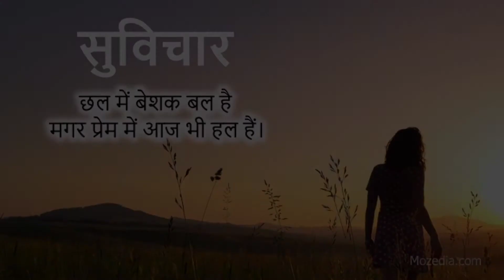कुछ काम करके जाना दुनिया से जाने वाले|by# Prashant_ Kumar_ Sharma_ ji# शिक्षाप्रद भजन एक दम नया भजन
प्रशांत कुमार शर्मा जी के भजन
2021 एकदम नया भजन
कुछ काम करके जाना दुनिया से जाने वाले
जाते हैं रोज लाखों में कारखाने वाले
84 लाख हुए हर जन्म मरण रोए पर व्यर्थ मत गवाना दिन चार जीने वाले कुछ काम करके जाना दुनिया से जाने वाले जब व्यक्ति संसार में आता है ना तो कहता ही प्रभु आपका ध्यान करूंगा आप का भजन करूंगा संसार में आने के पश्चात वह सब कुछ भूल जाता है मुझे एक बार संसार में आने दीजिए और मैं आप का भजन करूंगा परंतु जो व्यक्ति इस संसार में आता है ना मोह माया के
 बंधन में भरकर के प्रभु का भजन सुमिरन सब कुछ भूल जाता है इसलिए इस भजन को एक बार जरूर सुने
इस संसार में आए हैं तो हमें कुछ ना कुछ करके जाना चाहिए यह जो मनुष्य का यह जो मनुष्य का जन्म है ना यह 8400000 योनियों के बाद बड़ी ही मुश्किल से मिलता है 8400000 जॉनी बाद मिलेगी या ना मिले किसी को नहीं बताई है वह तो और इसीलिए हमें जितना हो सके उतना प्रभु का ध्यान करना चाहिए प्रभु का भजन कीर्तन सत्संग करना चाहिए जिससे कि हमारे भाषा में चले और अच्छा समय आए उसी प्रकार के हैं वजन है कुछ काम करके जाना दुनिया से जाने वाले जाते हैं रोज लाखों बेकार खाने वाले रोहित भाई बेकार खाने वाले भी जाते हैं पर इस संसार में जो एक बार आया है ना उसे तो भैया प्रभु का भजन करना ही चाहिए उसी प्रकार से या भजन प्रशांत कुमार शर्मा जी प्रस्तुत कर रहे हैं प्रशांत कुमार शर्मा जी के न्यू भजन प्रशांत कुमार शर्मा जी 2021 के भजन प्रशांत कुमार शर्मा की श्रीमद्भागवत कथा
कुछ काम करके जाना दुनिया जाने वाले
हृदय को छू लेने वाला बहुत ही भावुक भजन नरक क्या होता है स्वर्ग क्या होता है सभी इस वीडियो में आप के लिए बताया जाएगा सड़क के माध्यम से स्वर्ग के माध्यम से सभी बातें इस वीडियो में प्रशांत दूंगा शर्मा जी बताएंगे आपके लिए इस वीडियो को अधिक से अधिक शेयर करें अधिक से अधिक लाइक देखेंपुण्य क्या है किस कार्य को करने से कौन सा पुण्य प्राप्त होता है|by Prashant Kumar Sharma ji
गाय को रोटी देने से कौन सा पुण्य प्राप्त होता है प्रशांत कुमार शर्मा जी के माध्यम से
कुत्ते को रोटी देने से कौन सा पुण्य का कार्य होता है प्रशांत माध्यम कुमार शर्मा जी के माध्यम से
पक्षियों को दाना डालने से कौन सा पुण्य फल प्राप्त होता है प्रशांत कुमार शर्मा जी के माध्यम से
माता पिता की सेवा करने से कौन सा पुण्य फल प्राप्त होता है प्रशांत कुमार शर्मा जी के माध्यम से
Punya क्या होता है प्रशांत कुमार शर्मा जी के माध्यम से
पुण्य क्या होता है
प्रशांत कुमार शर्मा जी
मछली को आटा  जो गाना से कौन सा पुण्य फल प्राप्त होता है
पुण्य क्या होता है पुण्य फल प्राप्त करना है
समझेंगे किस कार्य को करने से कौन सा पुण्य फल प्राप्त होता है इस पूरी वीडियो में यही बात रखी हुई है
पक्षियों को दाना डालना गाय को रोटी देना यह तो हिंदू धर्म में हमारे हिंदू धर्म में मान्यता है कि जो गाय को रोटी देता है ना उसके जो घर में घर में जो समस्या होती है वह सभी समस्याओं की गौ माता हर लेती हैं इसीलिए प्रतिदिन हमें रोजाना गौ माता के लिए रोटी देनी चाहिए और कुत्तों को कुत्तों को भी रोटी डालनी चाहिए रोजाना और और सुबह पक्षियों को भी दाना डालना चाहिए उनका एक गिलौला से करके उसमें जल भर देना चाहिए और और जैसे मान लीजिए आप गंगा स्नान के लिए जाते हो तो वहां पर मछली मिलती हैं आपके लिए तो थोड़ा सा हटा लिया उसमें थोड़ा बुरा मिला या बुरा मिलाकर दोस्त को आटे में मिलाकर के छोटी छोटी गोली उनको उनके मछलियों के मुखारविंद में डाली तो यह सारी बातें इस वीडियो में हमने उस आत्मा शर्मा जी ने बता रखी है इस वीडियो में आप के लिए साधुवाद मिलेंगे एक बार इस वीडियो को पूरा अंत तक देखें यह बहुत ही अच्छी वीडियो है एक बार देखने तो आपका रोम रोम देखा आती सुष्मिता का रोम-रोम खिल उठेगा
स्वर्ग और नरक क्या होता है
Prashant kumar Sharma
हमें रोज पर Pratidin video Aata dalna chahie aur roj subah Ko Jo hamari pahle Roti Hoti Hai hindu dharm Mein vah Gau Mata ki honi chahie aur Hamen Delhi rojana Gau Mata ke liye Roti bhi Deni chahie kya hota hai ki Gau Mata ko Roti Dene Se Hamare Sabhi Ghar Ki samasyaen Dur Ho Jaati Hainमाँ बाप से बढ़कर जग में कोई दूजा नहीं खजाना जिसने तुझे जन्म दिया हैं दिल उनका नहीं दुखाना।माँ बाप से बढ़कर जग में कोई दूजा नहीं, माँ
 बाप से बढ़कर जग में कोई दूजा नहीं खजाना जिसने तुझे जन्म दिया है दिल उनका नहीं दुखाना, maa baap bade anmol, maa baap ka

bhakti song
माता पिता की पूजा सबसे बड़ी पूजा हैं।
माता पिता के लिए भजन।
अनमोल भजन
माता पिता के लिए अनमोल भजन
Prashant Kumar Sharma ji